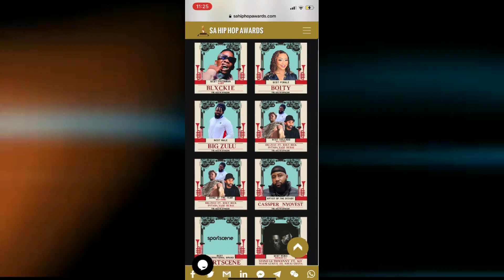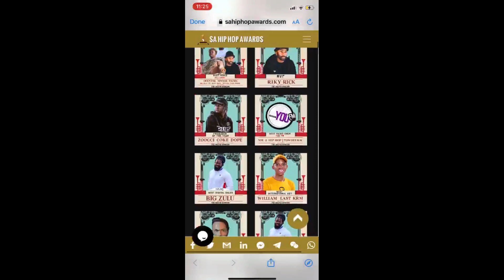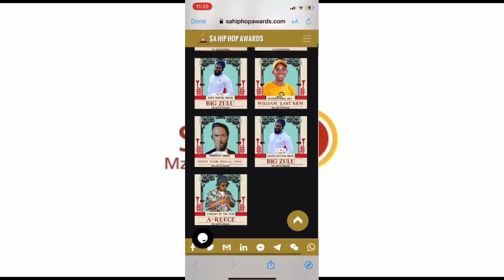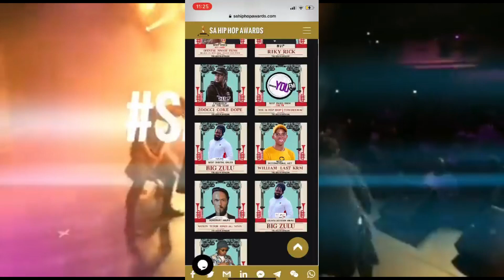SA Hip Hop Awards all the winners 2021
Videos narrated by djhonxho